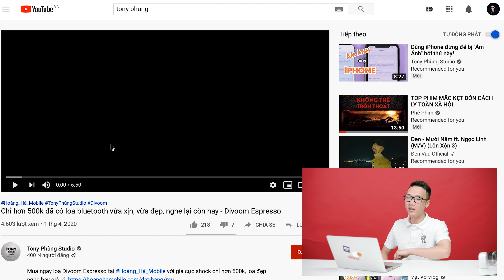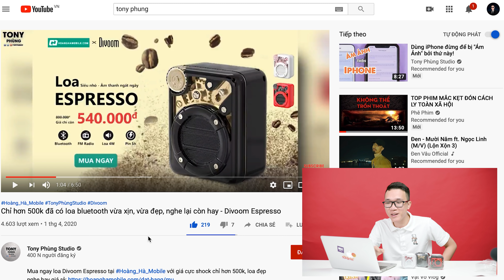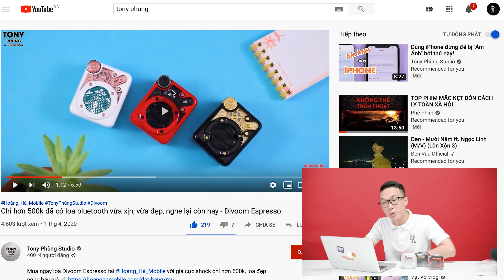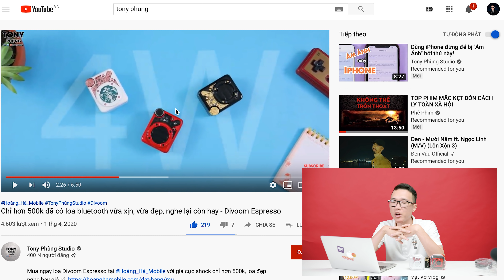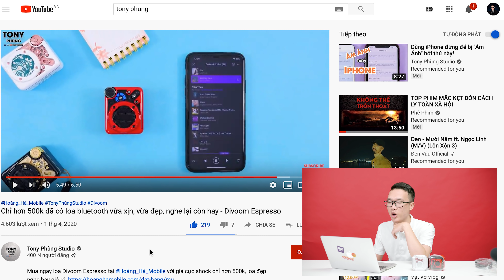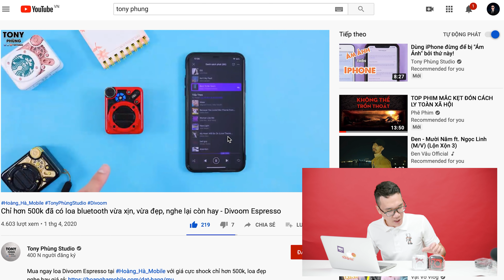REACTION#1: Xem video Tony Phùng review loa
► Mua phụ kiện tai nghe, cáp sạc cho iPhone chính hãng

✌️FOLLOW TEAM VẬT VỜ STUDIO✌️